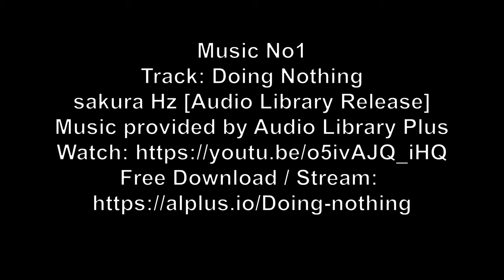JUNGLE TRAIL CAM 04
Jungle Trail Camera Number 3. Jungle garden.